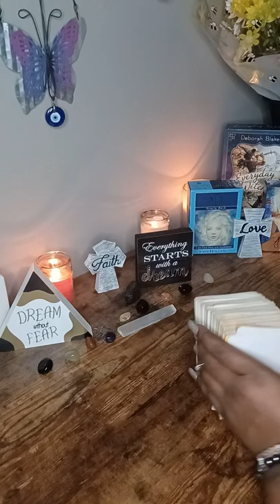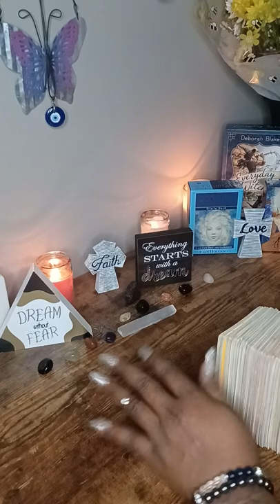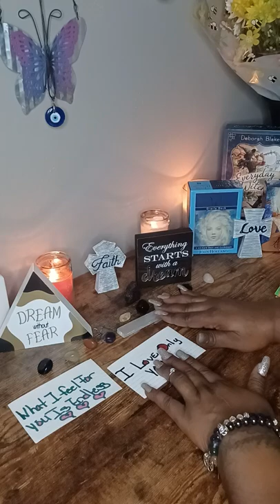DM to DF I'm sorry for LYING 🤥 to you 😔 I wanna make things Right between us😢 I love you 😘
Hey Y'all 💛

Thank  you all for all the love and support ❤